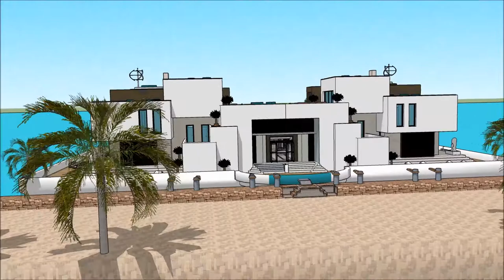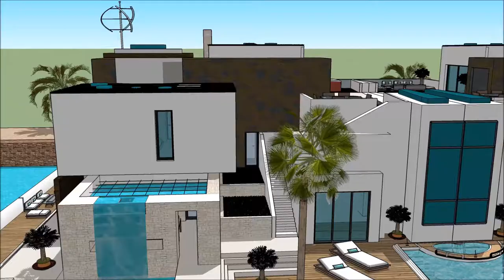nowoczesne wille z basenem projekty Nieruchomość polsce rezydencja floryda luksusowe projekty rezyd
The floating house villa houseboatzania launching an innovative high-end luxury yacht floating house villa mansion home design potentially as a display of exhibition of the nowoczesne wille z basenem projekty Nieruchomość  polsce rezydencja floryda luksusowe projekty rezyd.

The collection of the Floating house villa houseboatzania concept of nowoczesne wille z basenem projekty Nieruchomość  polsce rezydencja floryda luksusowe projekty rezyd consists of high luxury and architectural art pieces in minimalism combined with living on the waterfront of the harbour.

The floating house villa mansion yacht design has the basis to sustain living with high standards and contemporary structural nowoczesne wille z basenem projekty Nieruchomość  polsce rezydencja floryda luksusowe projekty rezyd with numerous of prospects for excessive living and celebrating the desire of life worldwide: